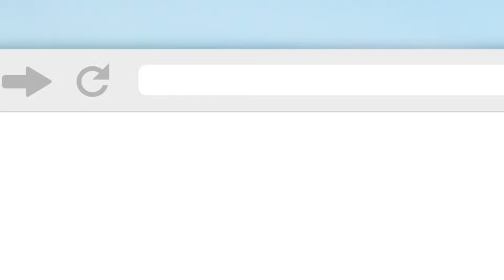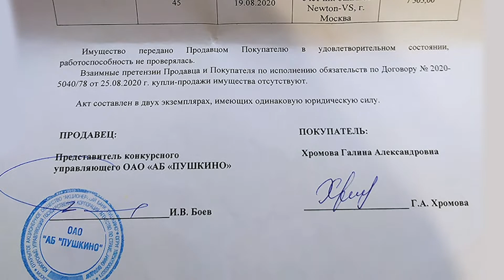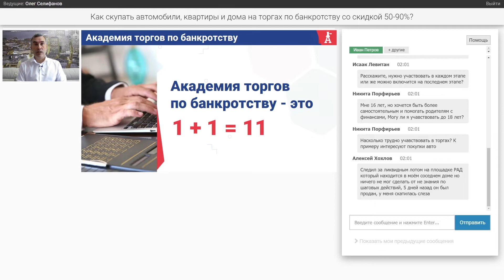Как мама в декрете выиграла банковское оборудование для перепродажи в 2 раза дороже?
Многие в офис хотят купить оргтехнику дешево. Но не у всех есть такая возможность. Вместе с нами каждый человек сможет приобрести недвижимость, авто, технику по самой лучшей цене А начать свой путь можно с нашей книги, скачать которую доступной по ссылке.

В сегодняшнем выпуске речь пойдет про ученицу Академии торгов по банкротству Галину Хромову. Будучи в декрете, молодая мамочка решила улучшить свое финансовое состояние. Именно обучение торгам по банкротству помогли ей в этом. Хотите знать все подробности? Тогда смотрите видео до конца.

В качестве лота Галина выбрала банковское оборудование. Цена составила 7505 рублей. Благодаря правильному подходу и использованию хитрых приемов Галине удалось выгодно приобрести МФУ. А после этого перепродать его в 2 раза дороже.

Не теряйте время на поиск дополнительного заработка. Записывайтесь на наш бесплатный мастер-класс, где вы сможете получить все необходимую информацию про торги по банкротству, обучение в Академии